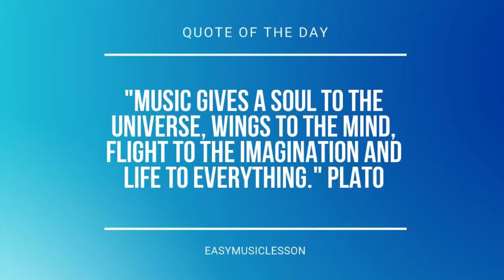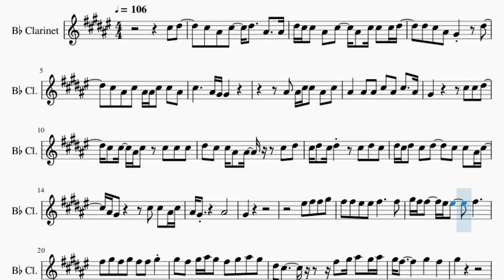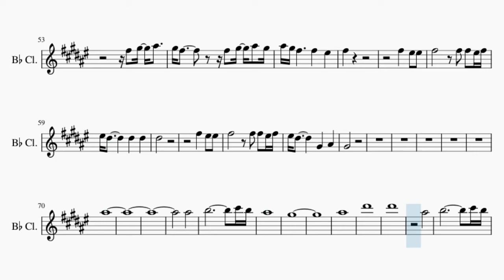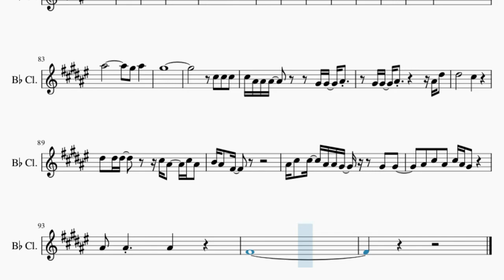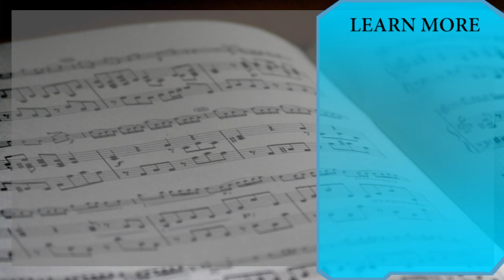Clarinet Sheet Music: How to play King by Florence And The Machine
Comment and let us know how the videos have helped you. It keeps us going! :)Here is a sheet music/tab video on the song King by Florence And The Machine on the clarinet. A clarinet sheet music arrangement which is transposed to notes that are easily played by clarinet, for the song King by Florence And The Machine.

EasyMusicLesson teaches you to play the your favorite instrument, through well-arranged sheet music so that you too can learn how to play King by Florence And The Machine on the clarinet as fast as you can. A clarinet sheet music with backing tracks to help your play the song better.

Chords of Clarinet arrangement:
E Maj   G# Min   C# Min   C# Min   B Maj   A Maj   G# Min   F# Min
F# Min   E Maj   G# Min   C# Min   C# Min   B Maj   A Maj   G# Min
F# Min   F# Min   A Maj   B Maj   C Dim   C# Min   G# Min   A Maj
B Maj   F# Min   F# Min   A Maj   B Maj   E Maj   E Maj   E Maj
G# Min   C# Min   C# Min   B Maj   A Maj   G# Min   F# Min
F# Min   F# Min   A Maj   B Maj   E Maj   G# Min   A Maj   B Maj
F# Min   F# Min   A Maj   B Maj   F# Min   F# Min   A Maj   B Maj
C# Min   C# Min   A Maj   B Maj   E Maj   E Maj   E Maj   E Maj
E Maj   G# Maj   C# Min   C# Min   B Maj   A Maj   G# Min   F# Min
F# Min   E Maj   G# Maj   C# Min   C# Min   B Maj   A Maj   G# Min
F# Min   B Maj   E Maj   G# Maj   C# Min   C# Min   B Maj   A Maj
G# Min   F# Min   B Maj

Melody notes of Clarinet:
C#5 D#5   C#5 A#4 C#5   D#5   A#4   A#4
D#5 C#5 C#5 A#4 C#5   A#4 C#5 C#5 C#5 D#5
D#5 C#5 A#4 G#4   D#5
C#5 A#4 C#5 A#4 A#4 C#5 C#5 A#4
C#5     A#4 G#4 G#4
A#4 A#4 C#5 C#5 A#4 C#5
A#4   A#4 A#4 C#5 A#4 C#5   A#4
G#4       C#5 C#5 D#5
C#5 C#5 A#4 C#5 C#5 C#5 C#5
D#5 C#5 C#5 A#4 A#4   C#5 D#5
C#5 D#5 C#5 D#5   C#5 D#5 C#5
D#5 C#5 D#5 C#5 D#5   C#5 C#5 A#4 C#5
A#4 G#4     C#5 C#5 A#4 C#5
A#4 G#4     A#4
G#4
F5 F#5 F#5 G#5
F#5 F#5 F5 F5 F#5     F#5
G#5 F#5 F#5   F5 F5   F#5
F#5 G#5 F#5 G#5 F#5 F#5 G#5
G#5 F#5 G#5 A#5 G#5 F#5 G#5 A#5 G#5
D#5 C#5     F#5 G#5 A#5 G#5 A#5
G#5 F#5       G#5   F#5
G#5
F#5 G#5 A#5
G#5 D#5 C#5     F#5 G#5 A#5 G#5
A#5 G#5 F#5     F#5   F5
D#5
C#5 C#5 D#5
C#5   C#5 A#4 C#5   D#5   D#5
C#5 C#5 A#4 C#5   F#5 F#5 F#5
F#5 F#5 F#5 F5 F5 D#5 F5   F#5 F#5
G#5   F#5 F#5 F5 F#5   D#5 D#5
C#5 C#5 C#5
C#5 A#4 C#5 D#5   G#4   F#4 C#5
A#4 C#5 A#4 C#5 A#4     C#5 A#4
C#5 A#4 C#5 A#4 C#5 A#4 A#4
G#4 F#4       A#4 A#4 G#4
A#4   A#4
D#4
A#4   A#4
B4 A#4       A#4   A#4
G#4     A#4   A#4
G#4
F#5 F#5 F#5 G#5
G#5 F#5 F#5   F5 F5   F#5 F#5 F#5
G#5 F#5 G#5 F#5 G#5 F#5 F#5 G#5
G#5   F#5 G#5 A#5 G#5   F#5 F#5 G#5 A#5
G#5 D#5 C#5     F#5 G#5 A#5 G#5 A#5
G#5
F#5 G#5 A#5
G#5 F#5       F#5 G#5 A#5 G#5
F#5
F#5   F5 F5
F#5       F#5 F#5 F5 F#5
F5 D#5       D#5   D#5
D#5
F#5   F5 F5
F5 D#5       G#4   A#4
G#4
A#5
A#5
B5             C#6 B5
A#5
G#5
A#5
D#6
D#6
A#5
G#5
C#5 C#5 C#5
C#5 A#4 A#4 A#4     G#4 G#4 A#4
G#4 G#4 A#4     A#4 D#5
D#5       C#5
D#5 D#5 D#5     C#5 A#4   C#5 A#4
B4 A#4 F#4
A#4 C#5 C#5 A#4 A#4 G#4   G#4 G#4
A#4 C#5 A#4 C#5 A#4 G#4
A#4 A#4   A#4
F#4